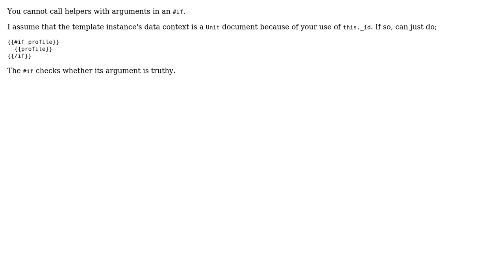Passing a parameter into Meteor Template Helper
With thanks & praise to God, and with thanks to the many people who have made this project possible! | Content (except music & images) licensed under CC BY-SA | Music | Images & others | With thanks to user PiotrG user Peter Sutton and the Stack Exchange Network Trademarks are property of their respective owners. You are responsible for your own actions.